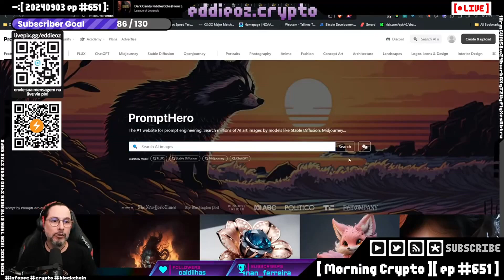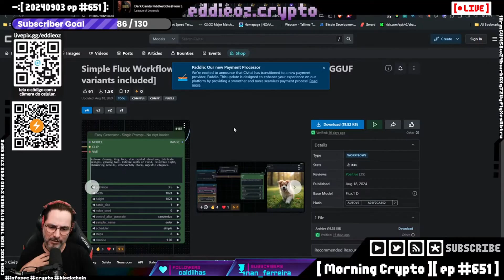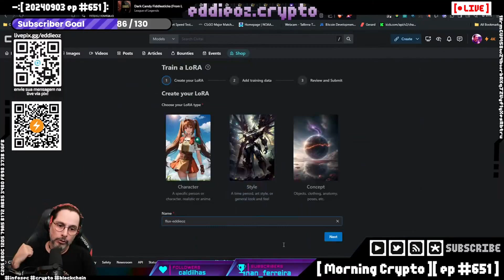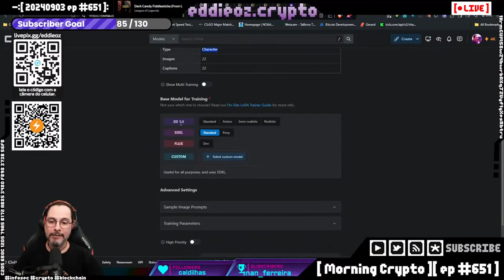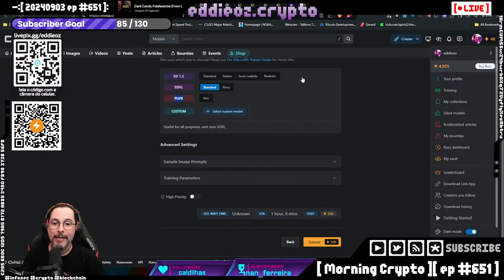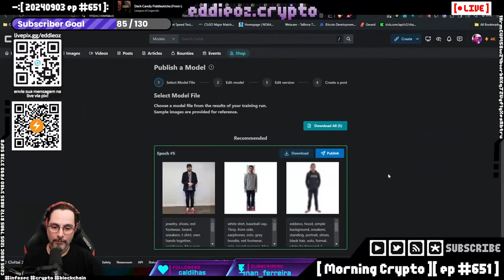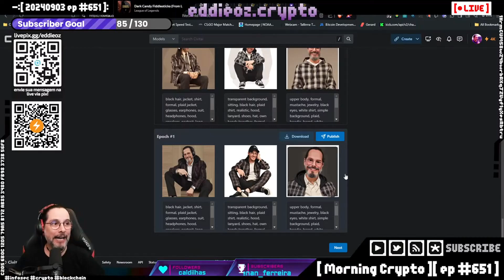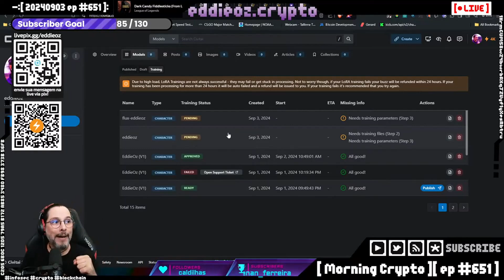Parte 3 - Experiência com Criação de Imagens usando IA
Título: **Treinamento de IA com ComfyUI: Criando Fotos Realistas com o Modelo Flux**

Descrição:
Neste vídeo, você verá como utilizei o **ComfyUI** e o poderoso modelo **Flux** para treinar uma IA com fotos pessoais e gerar imagens realistas. Mostro desde o processo de criação de prompts no **Prompt Hero** até o download e configuração do Flux, além de compartilhar os desafios e erros encontrados ao longo do treinamento. Descubra como funcionam os workflows no ComfyUI e como consegui gerar imagens impressionantes com apenas 21 fotos e menos de 5 dólares!

**Tópicos abordados:**
- Teste de upload de imagem no Luma
- Uso de prompts no Prompt Hero para criar imagens inspiradoras
- Download e configuração do modelo Flux no ComfyUI
- Processo de treinamento de IA com fotos pessoais
- Superando falhas no treinamento e ajustando parâmetros

Se você está interessado em IA, modelagem e criação de imagens realistas, este vídeo é para você! Não perca!